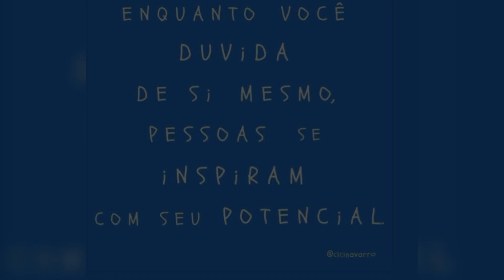Gusttavo Lima com AMIGOS GH e R e Andressa Suita mostra os FILHOS brincando mostrando que estão bem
Andressa Suita mostra os filhos se divertindo e mostra que tá tudo bem após dizer que pegaram um resfriado e até faltaram a aula, e ainda lançamento e chamada do embaixador Gusttavo Lima e George Henrique e Rodrigo em nova música